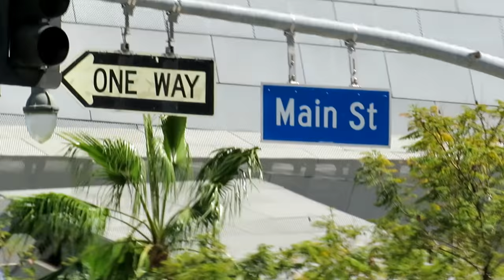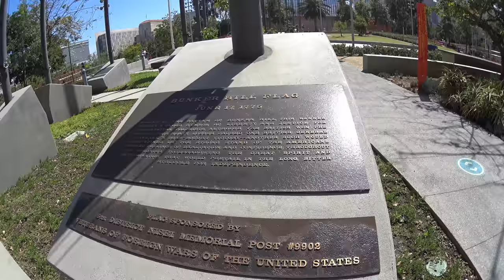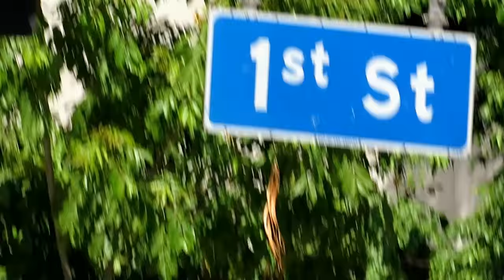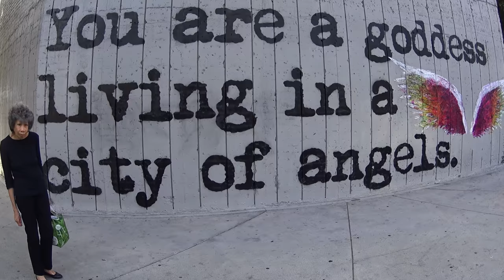Calles de Los Angeles, California. El lado bonito y los rascacielos.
Ven conmigo para mostrarte el lado bonito del centro de Los Angeles, California. El lugar donde estan los mas grandes rascacielos de toda la costa oeste de Estados Unidos de America en video de alta resolucion 4K.

Tú podrías apoyarme en mi canal comprándome una rebanada de piza